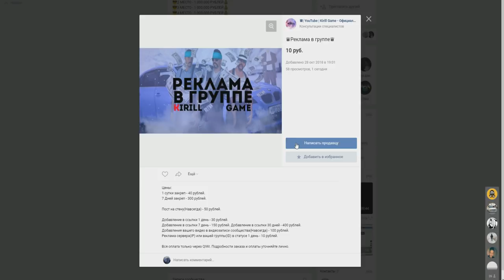CRMP Radmir RolePlay - ПОДРАБОТКА ЛЕСОРУБ | СКОЛЬКО МОЖНО ЗАРАБОТАТЬ?!#35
➨Мой ник - Legenda_Putbulll
➨Мой номер:123555